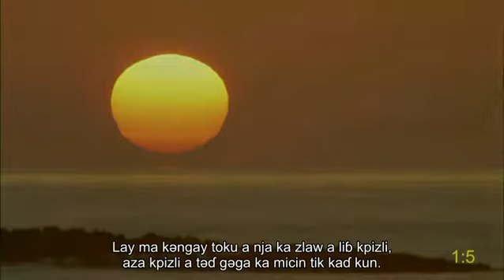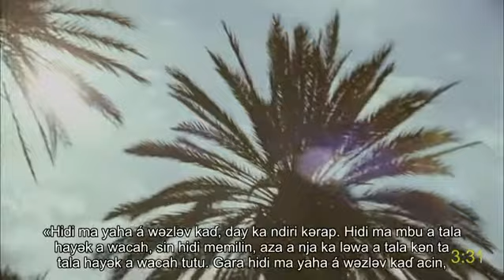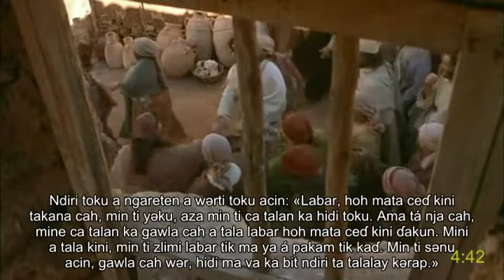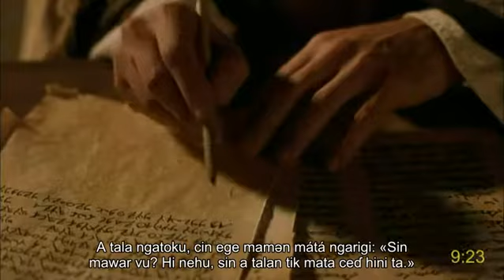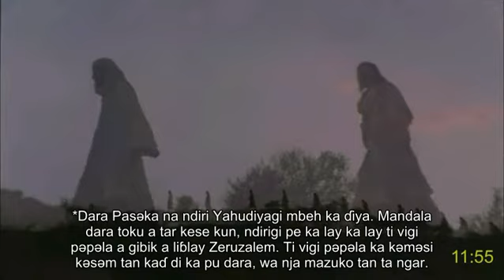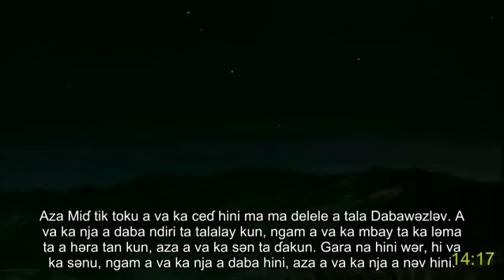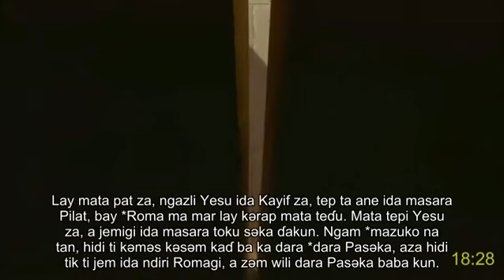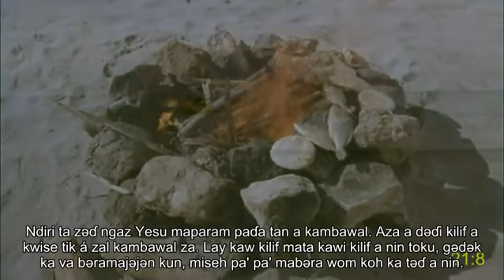Daba (Cameroon) full movie | Zan | Yesu Kiristu: How receive eternal life and peace | Subtitles